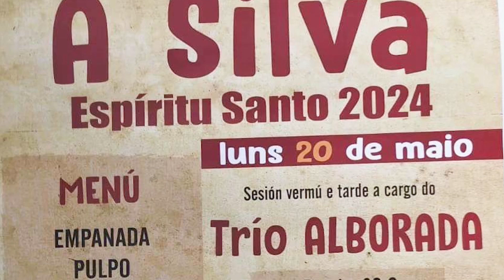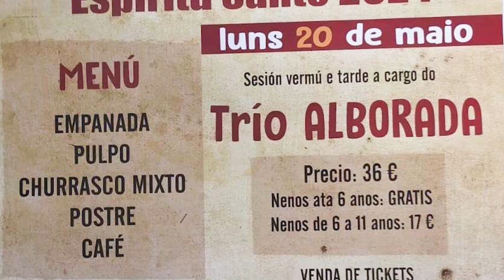Venres 10 de Maio de 2024